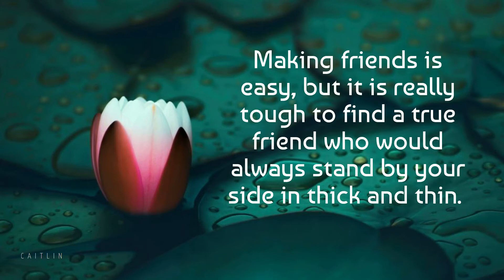Goodmorning Good Morning message l WhatsApp status video, Facebook Video, Instagram Video l #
Good morning video, good morning WhatsApp status, good morning coronavirus, coronavirus message, WhatsApp group good morning, coronavirus WhatsApp group, good morning WhatsApp video, coronavirus Instagram video